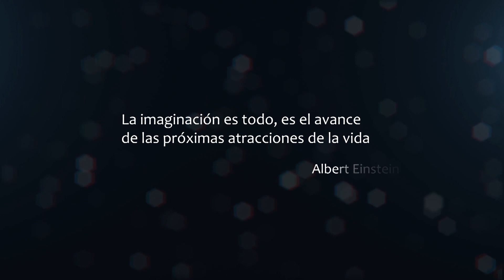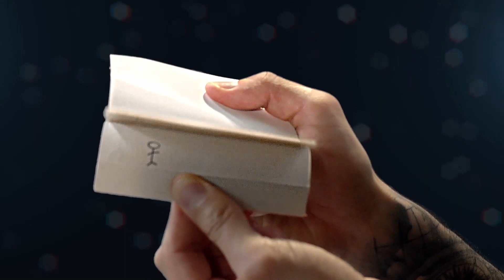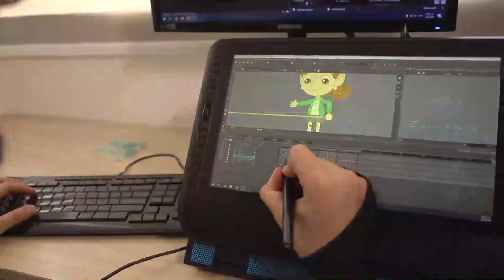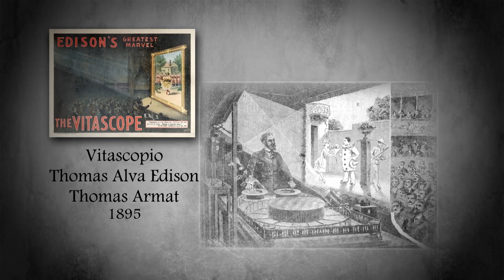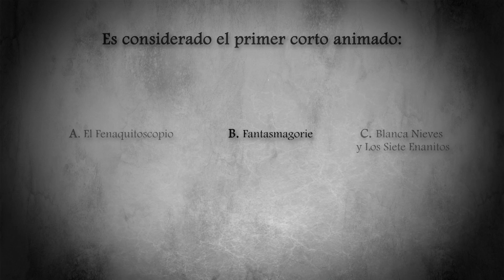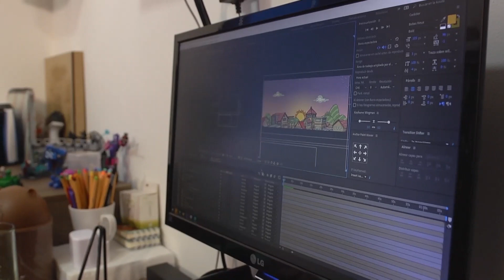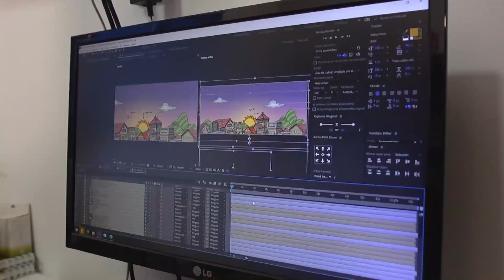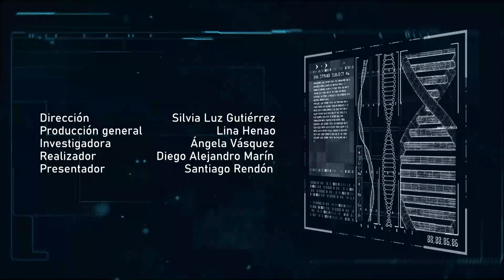CrearTieneIngenio, Animación digital - Teleantioquia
Que podamos conmovernos con una historia de seres animados, o imaginarnos cómo podría ser algo que todavía no es, aproximarnos a la realidad o crear mundos imaginarios, es posible gracias a la animación digital. ¿Qué es? ¿Cómo se hace? ¿Cuáles son las diferencias entre la animación 2d y 3d? Conoce las repuestas a estas y otras preguntas en Crear Tiene Ingenio.